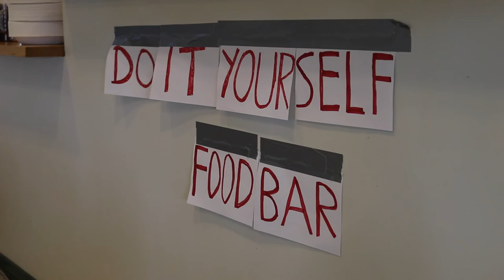Introduction Borlänge 2016 - Dalarna University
The two weeks of introduction for new students at Högskolan Dalarna (Dalarna University) 2016. A tämligen good introduction!